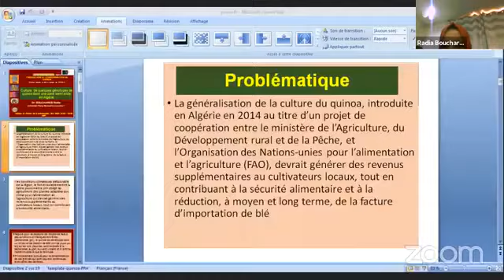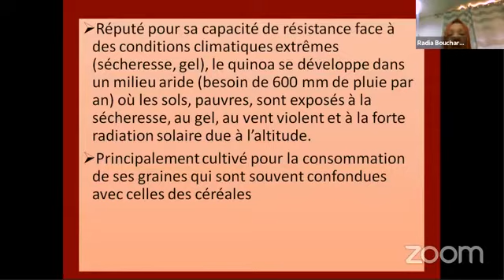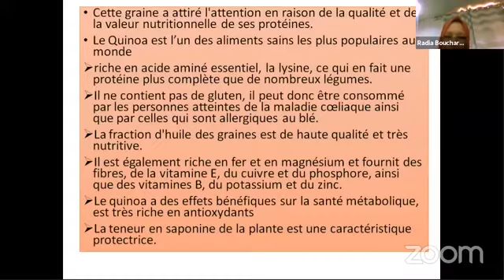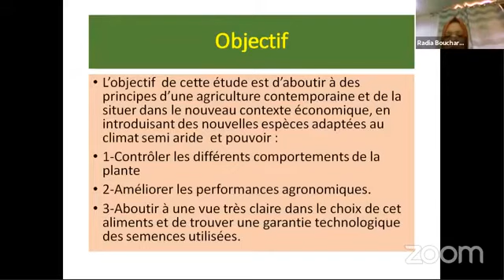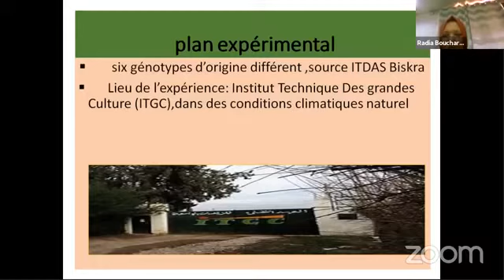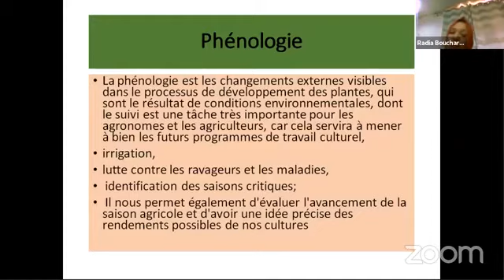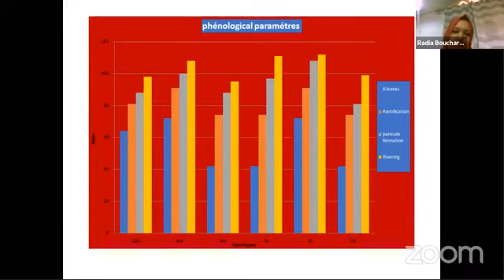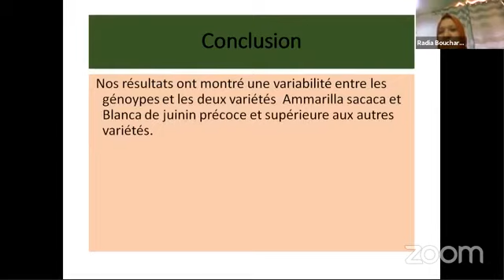Webinar de Argelia: La quinua en Argelia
Ahora continua el Webinar de Argelia por el día del Consumo Internacional de Quinua, en este se explica las mejores estrategias para el cultivo de Quinua, ahora la palabra de la experta Radia Bouchar eb